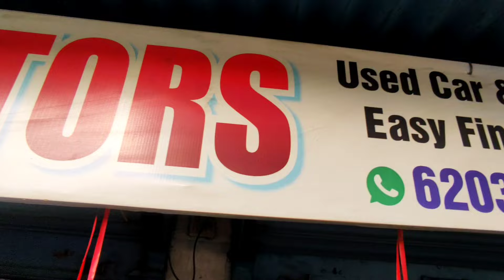मात्र 70 हजार मे car |used Car in jamshedpur|Second hand Cars in jamshedpur | Old car in cheap price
सबसे सस्ता डीलर jharkhand | used car in jamshedpur | Second hand Cars in jamshedpur

🏠SHOWROOM ADDRESS :-Kuldeep
Motors New kalimati road cable basti chowk golmuri jamshedpur jharkhand

# secondhandcarjamshedpur
secondhandcarjharkhandTo buy cal